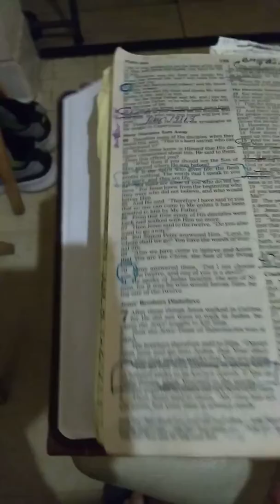1/25/20 4:26am PSYVHOTRONIC MICROWAVE ATTACKS!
Chris Culver Hansen Victim .  Waiting for Call from Housing at this Time. Studying GODS WORD!